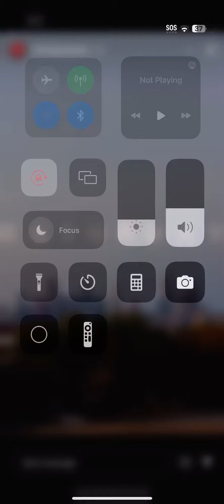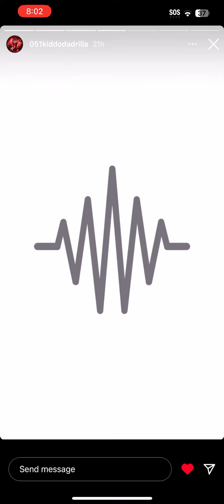051 Kiddo IG Story Previews BTS + Unreleased Music 🔥 9/9/23